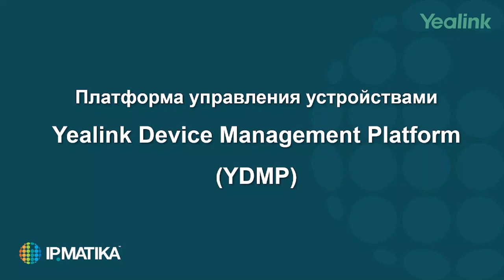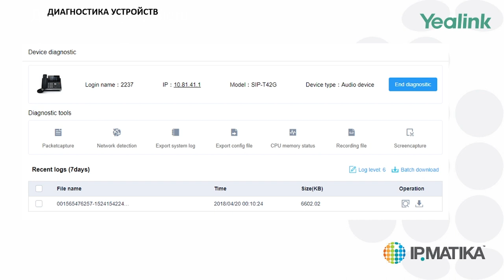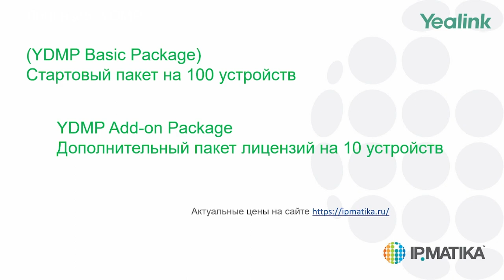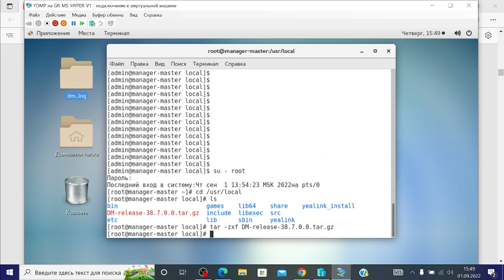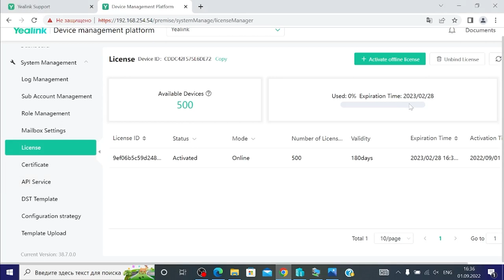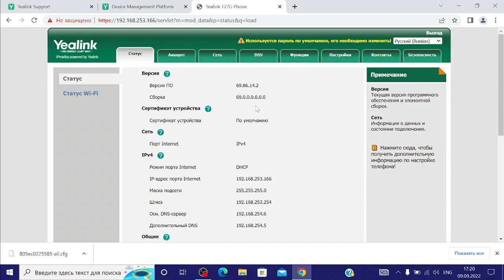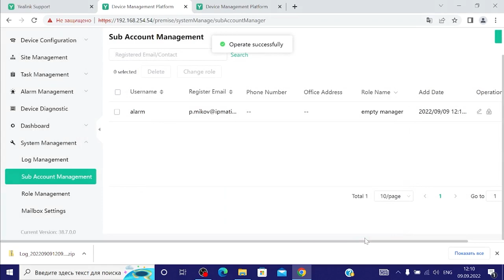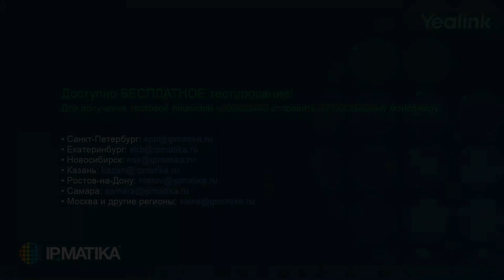Yealink Device Management Platform: обзор и работа с платформой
YDMP — платформа управления устройствами Yealink, которая предоставляет собой полный набор инструментов для решения задач автоматической настройки парка телефонных аппаратов и устройств для ВКС, эксплуатации, контроля качества звонков и устранения неисправностей. Управление осуществляется через графический интерфейс.

Решение позволяет осуществлять детализированную диагностику с возможностью определять состояния устройств по локациям, группам пользователей или конкретной модели устройства. IP-телефоны могут быть автоматически идентифицированы платформой после первого включения, исключая необходимость дорогостоящего традиционного развертывания.